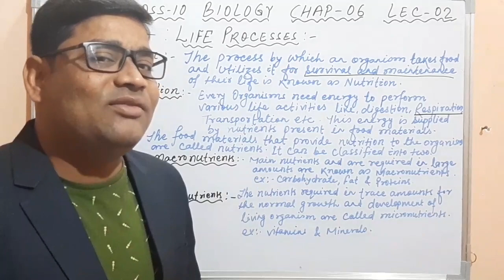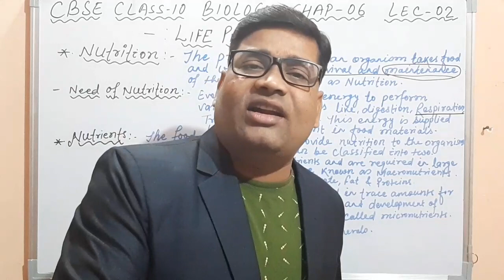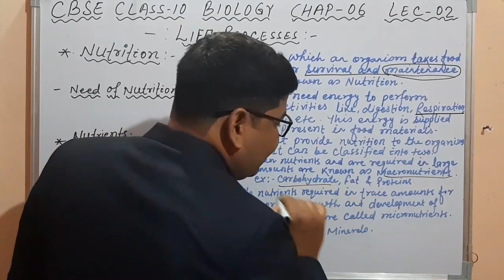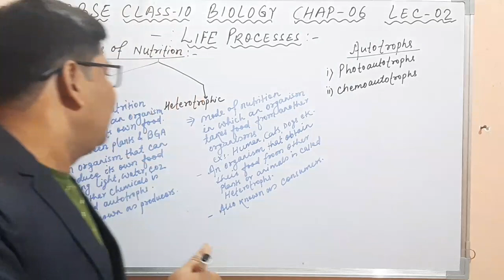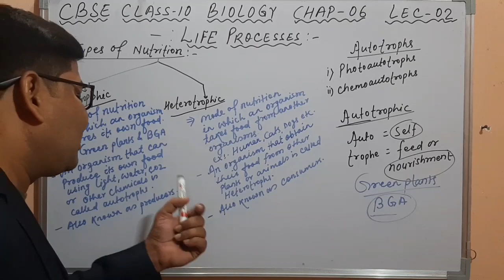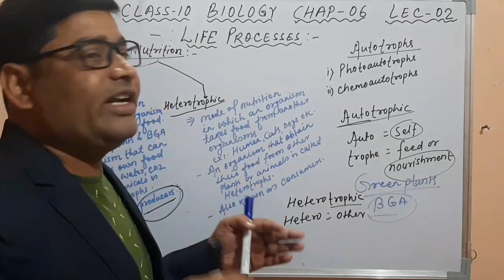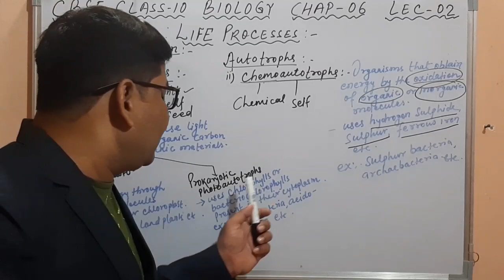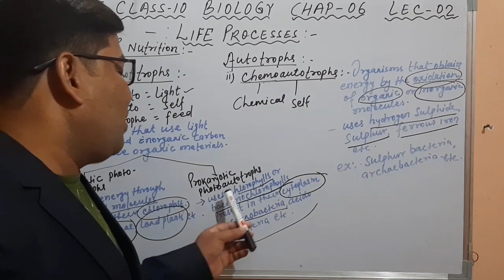Life Processes Full Chapter 1! CBSE Class 10 biology chapter 6